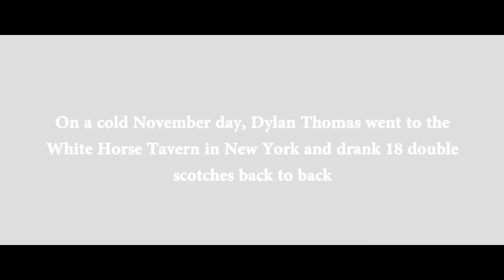Dominion The Movie Trailer